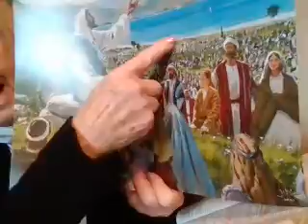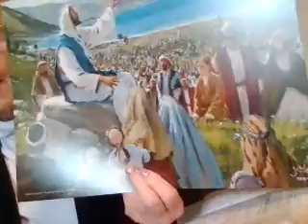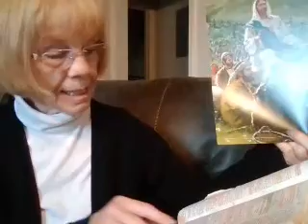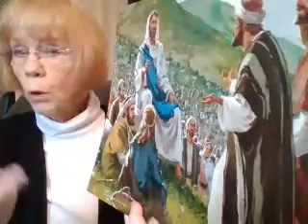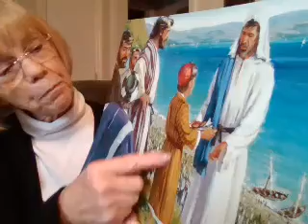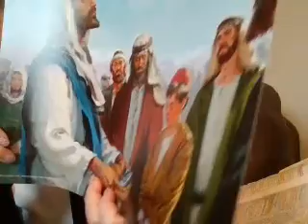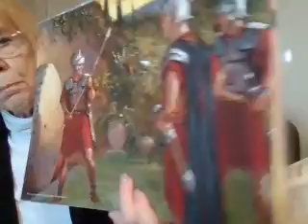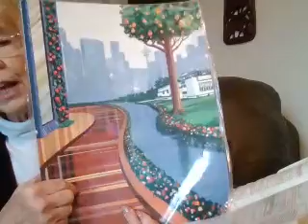Bible lesson for Feb. 18